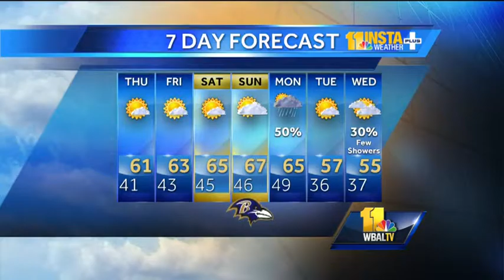Sun, clouds, temps in 60s Thursday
During the Thursday afternoon weather forecast, Tony says we can expect sun, clouds and temperatures reaching the low 60s.